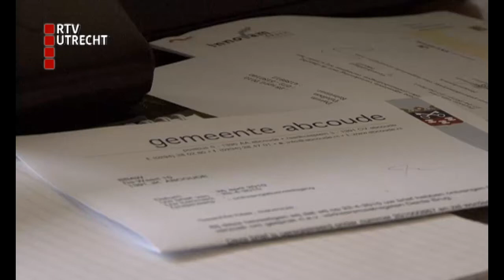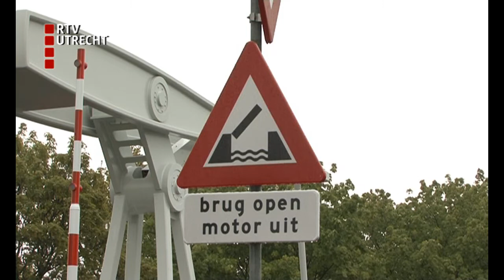Omstreden derde brug Abcoude in gebruik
Na jaren van protest kreeg Abcoude vandaag toch een derde brug. Burgemeester Streng opent de brug over de Angstel, die bedoeld is het centrum te ontlasten van verkeer.

Omwonenden van de brug hebben lang geprobeerd de aanleg tegen te houden, omdat de oplossing voor het centrum van Abcoude extra verkeer door hun wijk zou opleveren.